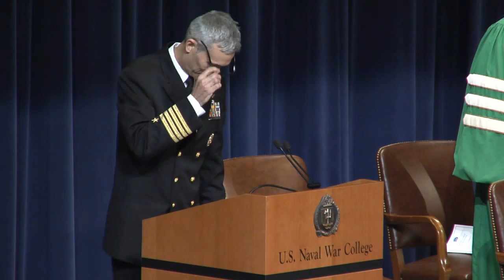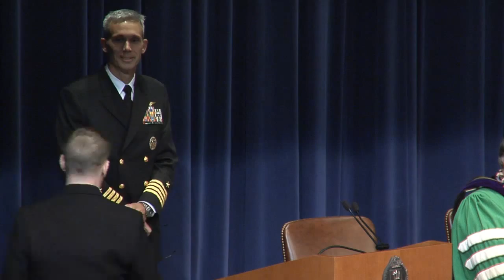Graduation Ceremony | Nov. 18, 2014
Sixty-two students from the College of Naval Warfare and College of Naval Command and Staff graduated from the U.S. Naval War College (NWC) at 12 p.m. ET, Nov. 18, 2014. The keynote speaker for the event was professor Toshi Yoshihara, the NWC's John A. van Beuren Chair of Asia-Pacific Studies.